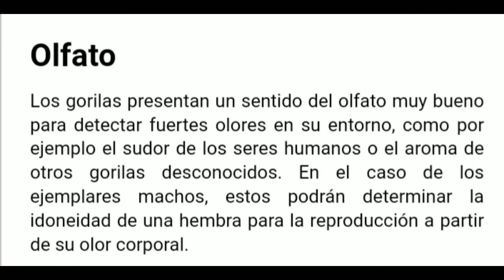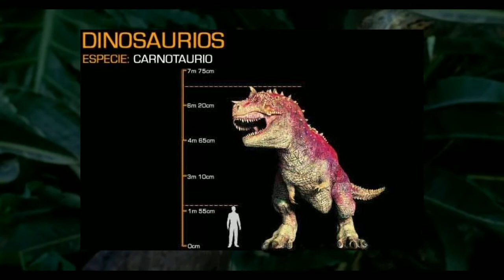King Kong (1933) vs Carnotaurus (Disney) Desactualizado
Para el torneo de Leo Gamer Sosa y torneohankvstricky